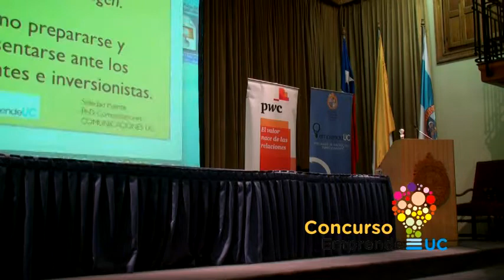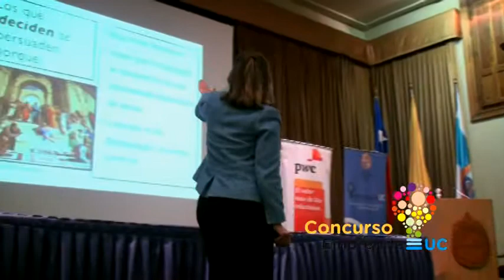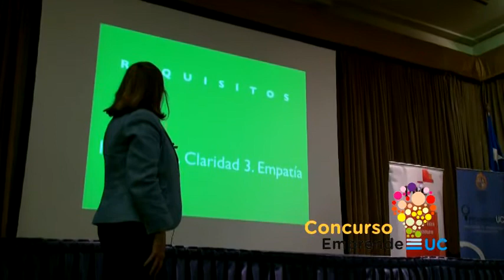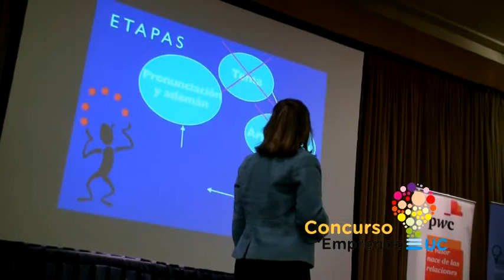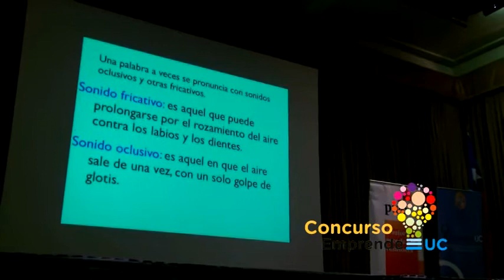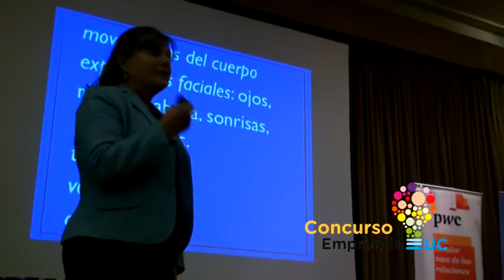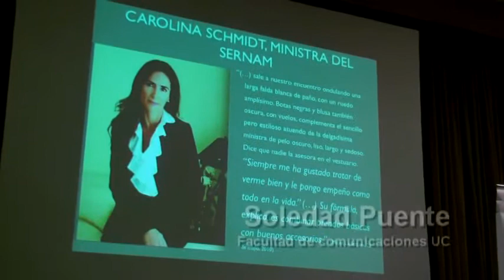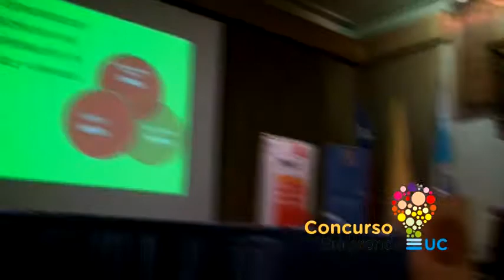Concurso EmprendeUC - Seminario 3: Cómo presentar y vender el producto-servicio, Parte 3/5